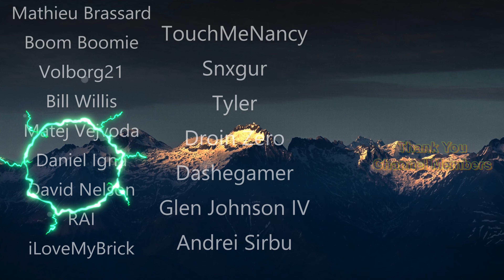Season of Discovery - Dwarf Hunter - Ep.33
Let's Play Season of Discovery in Classic World of Warcraft. We roll a Dwarf Hunter on the Living Flame PvP realm. Let's find out exactly what there is to Discover!
Server: Living Flame (US)
Addons: Bagnon, AtlasLootClassic, Auctionator, Bartender4, BetterFishing, BlizzMove, ClassicAuraDurations, HidChatButton, KillTrack, LeatrixMaps, LeatrixMapsPlus, Questie, SexyMap, What'sTraining